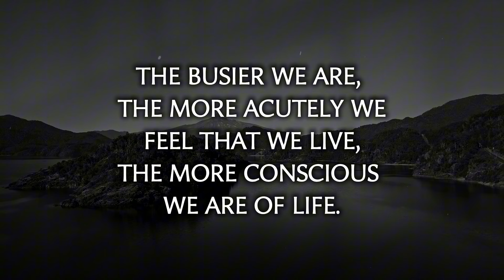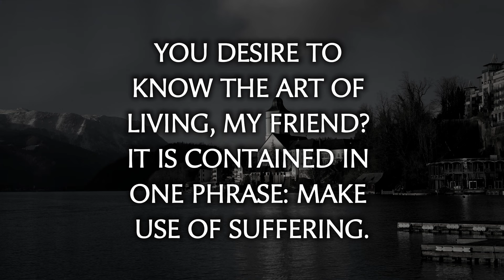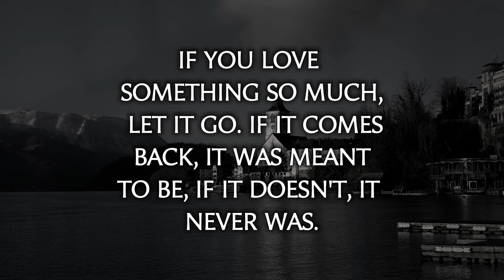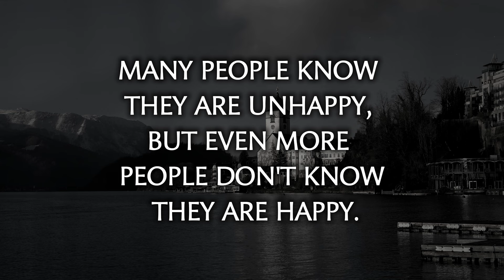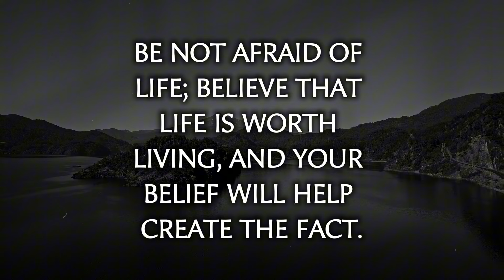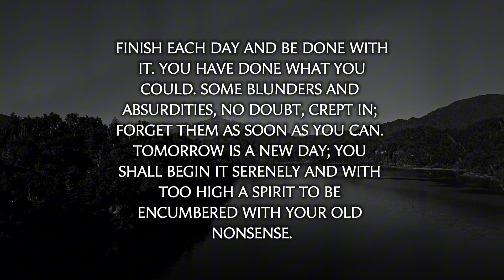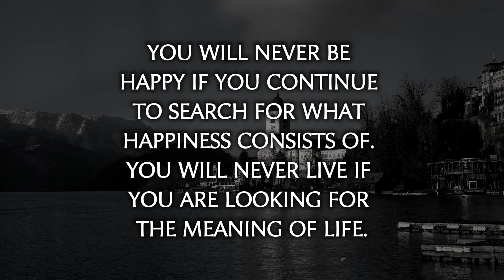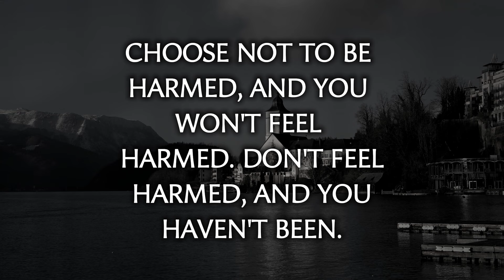Life Lessons Passed Down Through Generations, The Wisdom of Age